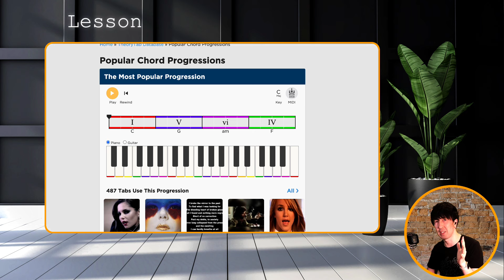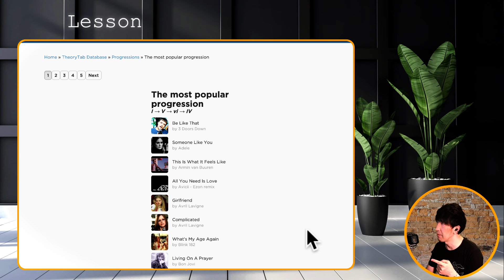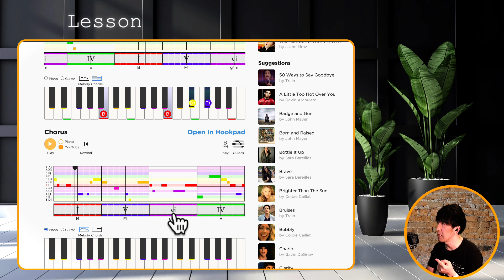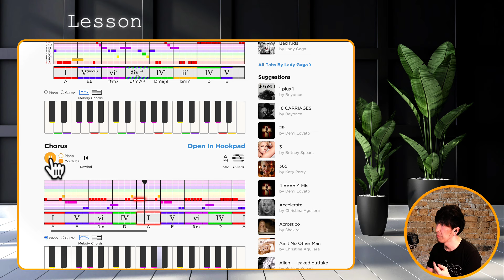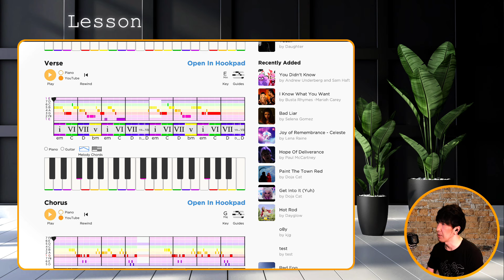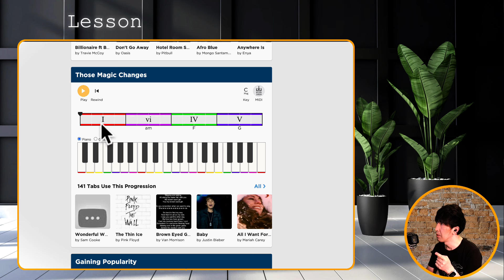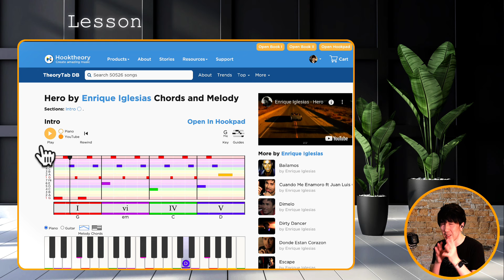コード進行別に曲を表示してくれる神サイト紹介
作曲や耳コピをしていて、コード進行毎に曲を表示してくれる機能やサイトがあれば良いのに、、、と思った事がある方は多いのではないでしょうか？

あるんです！

今回はコード進行毎に曲を表示してくれる神サイトの紹介です！